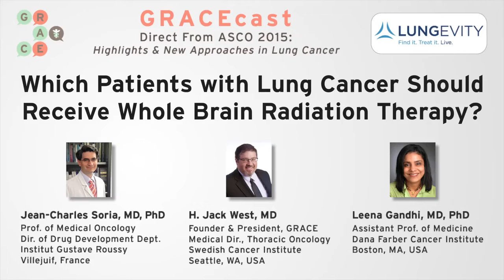Which Patients with Lung Cancer Should Receive Whole Brain Radiation Therapy?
cancerGRACE.org/

Managing brain metastases is a big concern for lung cancer patients. The doctors discuss the drawbacks of whole brain radiotherapy and the fact that there are still unknowns regarding more targeted stereotactic radiosurgery.